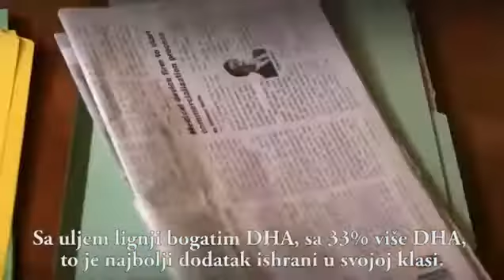Novi poboljšani Forever Arctic Sea (Serbian).mp4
Informacije na 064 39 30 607
Nutricionista